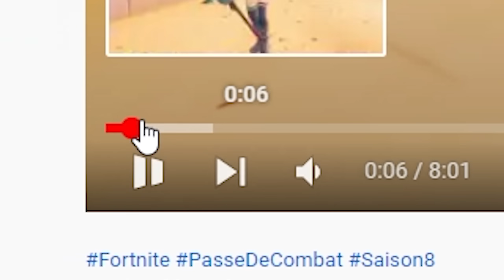J'ai OFFERT un SKIN de MILLIONAIRE à un ENFANT PAUVRE sur Fortnite !